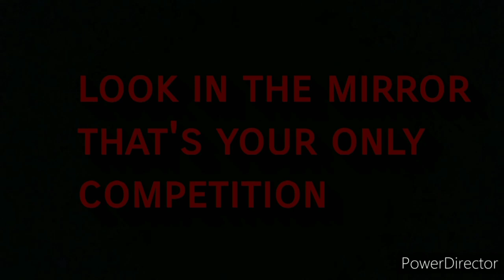SILENT MOVIE || Rx 2021 || THIRD YEAR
" You are your competition and no one else just try to get better than you were yesterday".

Marks are not everything and there is a bigger picture that you have to focus on.

 When you are going through a tough phase, nobody would ask you for your marksheet. So focus on making yourself a better person.

Give all that you have in everything that you do and strive for excellence.

 Success will follow.

A short movie  by our Third year students including:
1) Sumedh Kadam
2) Nipun Panchal
3) Mohammed Agashiwala.
4) Bhavesh Khanwani.